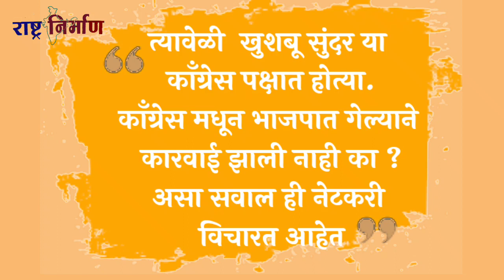भाजपा नेत्या खुशबू सुंदर यांचे जुने ट्विट व्हायरल | राहुल गांधीच्या शेक्षेवरून विचारले जातात प्रश्न